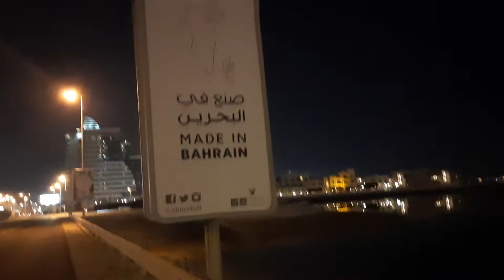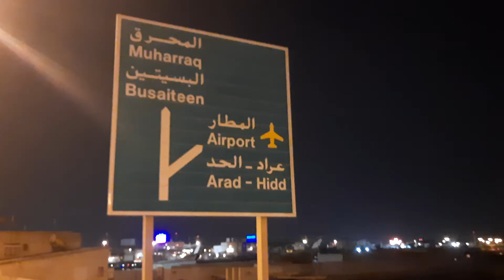Road trip in Bahrain.